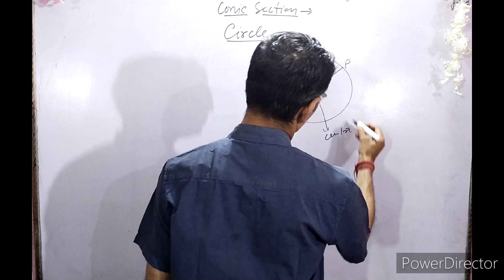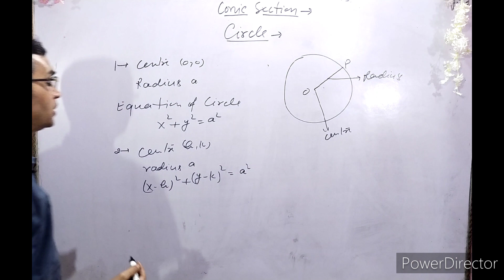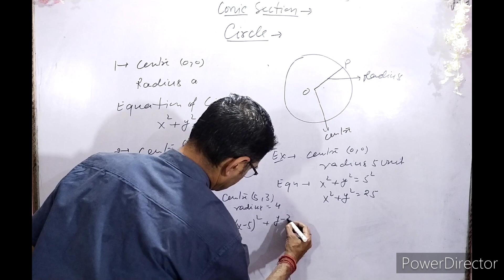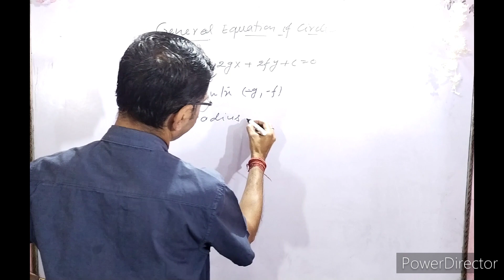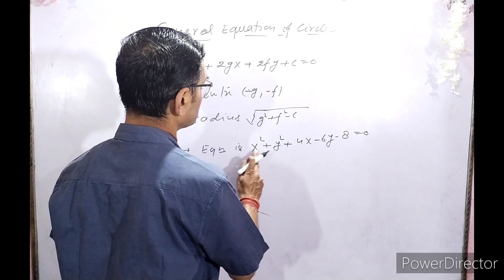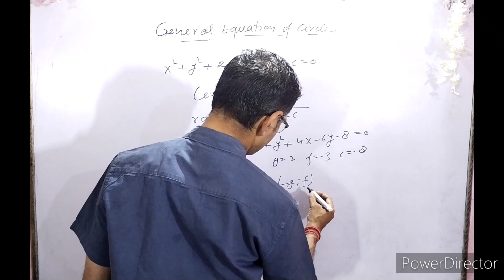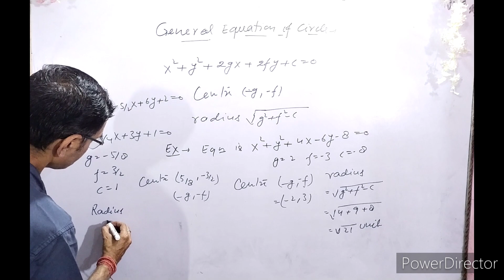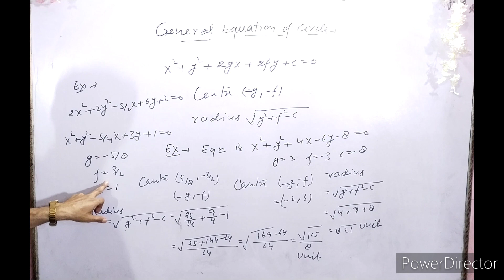Topic - conic section || class -11th Mathematics/ Chapter - circle/ By- Mishra sir